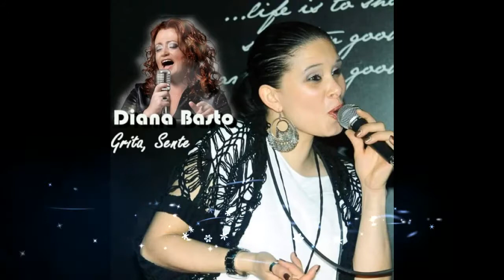Grita, Sente _cover by Andreia Machado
🔊Editação & Gravação - Andreia Machado